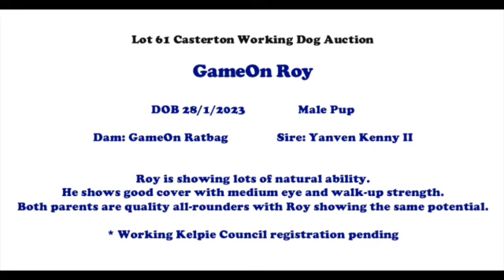GameOn Roy - Lot 61 - Casterton Working Dog Auction - sold $2750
DOB 28/1/2023  Male Pup
Dam: GameOn Ratbag  Sire: Yanven Kenny II

Roy is showing lots of natural ability.
He shows good cover with medium eye and walk-up strength.
Both parents are quality all-rounders with Roy showing the same potential.

* Working Kelpie Council registration pending